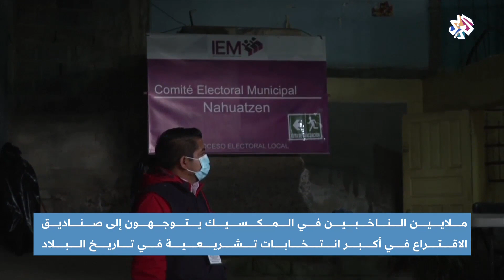المكسيك تشهد أكبر انتخابات تشريعية في تاريخها │ أخبار العربي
توجه ملايين الناخبين المكسيكيين إلى صناديق الاقتراع في أكبر انتخابات تشريعية في تاريخ البلاد لاختيار 500 نائب في الكونغرس و15 حاكما.
تقرير: براءة العزاوي
▼رابط البث المباشر على اليوتيوب